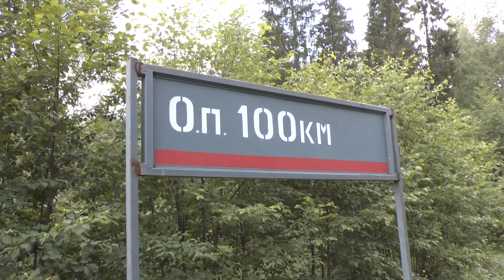Поезда на пл. Купчино и о.п. 100 км 2016г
Поезда на пл. Купчино и о.п. 100 км
Снято в 2016 году